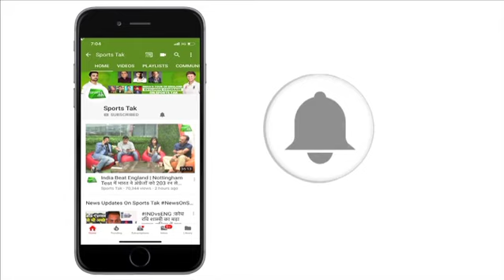Umesh Yadav: तेज गेंदबाजों के बीच Healthy competition भारत के लिए अच्छी बात | Ind vs WI | Sports Tak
Asked about the competition in the current Indian team in the fast-bowling department, Umesh Yadav said, "All the fast bowlers know there is a good competition and that everyone is going to get an opportunity. Whoever does well, will get to play more. If we think in that manner, it's good for us because we will try to improve ourselves.